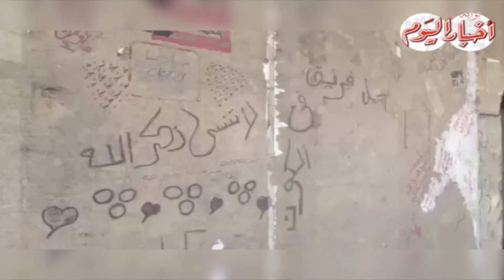أخبار اليوم | الإهمال يحاصر " فندق سياج " ويحوله الى وكر للبلطجية وتعاطى المخدرات